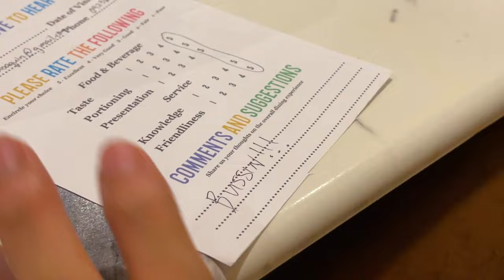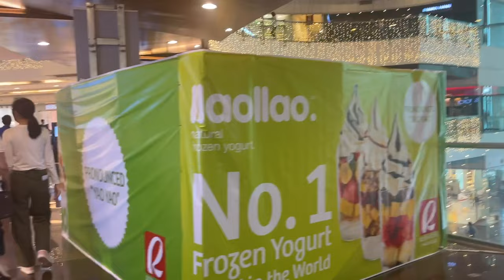pr unboxing, foodtrip uli of course lol by CHASE